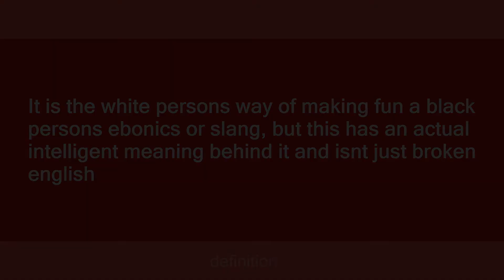homepage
Slang flashcards: